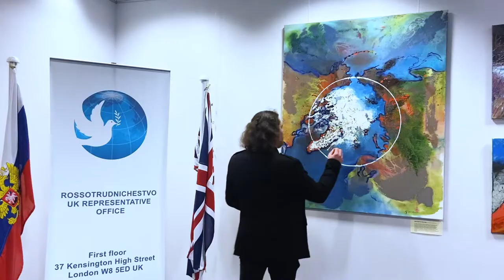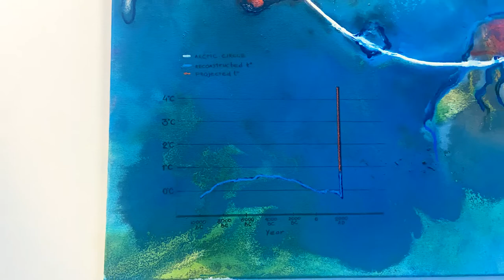Cold Regions Warming - Russian Culture House Exhibition walk-through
Even though our doors are shut for the moment, you can still travel through our exhibitions via our exclusive walkthrough videos.

Make sure to see the exclusive online tour of our incredible show, raising awareness of human-induced climate change: Cold Regions Warming

Kick back, get comfortable and go behind the scenes with the artist Gennadiy Ivanov and Professors John Pomeroy and Trevor Davies for an exclusive insight into the making of this exhibition.